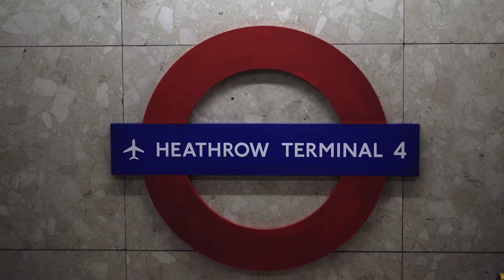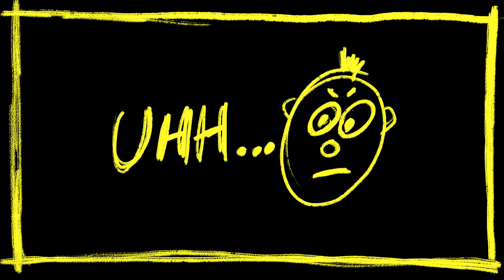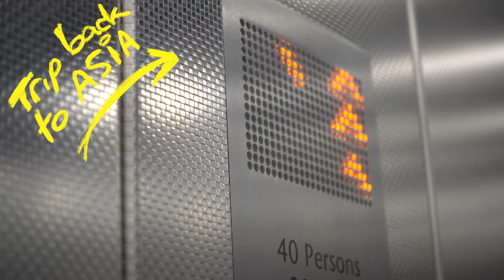Vlog 5 - Drone Crash Hair Trauma.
Vlog 5 - DJi Phantom 4 Crash Turned My Hair Grey or How to Kill a $2000 Drone !  It's about Travel, Hair, and Flying Cameras. In 4k (of course)!

Possibly the silliest Vlog so far 🤪. But what can I tell you. My mum is a hair Stylist (and my sister too) so ... well anyways I had the MOST fun making this little film, I think its my most diverse edit yet, please leave a comment if you like it, and of course DON'T FORGET TO SUBSCRIBE!!!

Thanks to the guest stars - Nick 'Zippy' Teague, James and Jake, Antonina, Lua, anyone else who was caught in the crosshairs of these various cameras in Asia or the UK!

I went through 'the change' during the making of this film, switching from HD to 4K so you will see the older HD footage upscaled to glorious 3840 x 2160. Thanks as always for watching, until next time!

AUDIONAUTIX -UNITED WE GROOVE
MK2 - SO LOST